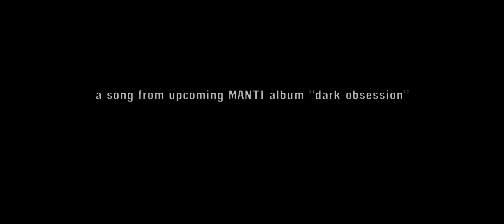M A N T I - Long Way To Go (Official Video)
A song From MANTI Upcoming Album ''Dark Obsession''...  Released April 2016...!!!
Special Thanks To The ''PUB'' beerstore (Aigyptou 5 Ladadika, Thessaloniki, Greece)

Video Production: Philip Papadopoulos
Music Production, Mixing, Mastering: Kostas Scandalis

Music/Lyrics - Anthimos Manti

Dimitris Tiktopoulos: Vocals
Anthimos Manti: Guitar
Bill Gagavouzis: Bass
Stathis X: Keyboards
Dimitris Skouras: Drums

I don't know whats going on,
I don't know if I'm wrong,
I don't know if the suns will shine,
All I know i have to go

I don't know if the government stinks,
I don't know what anyone thinks,
I don't know whats on your mind,

I have to fly
Can't stay here
And live a lie

Don't hold me back
Just let me go
I guess I've got
A long way to go

Never known so fine a day
All the clouds have blown away
I know why I feel so free
It's because you're away from me

Crowded streets and empty faces,
Looking through the same old places
What more can I say to you
There's nothing we can say or do